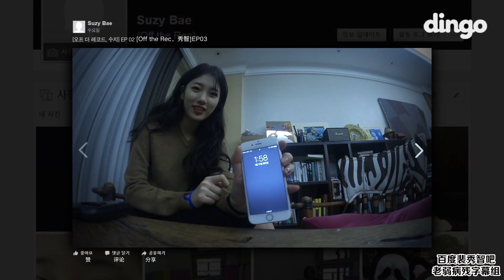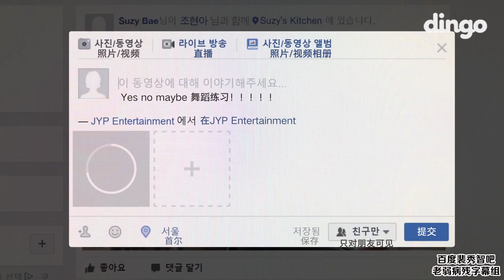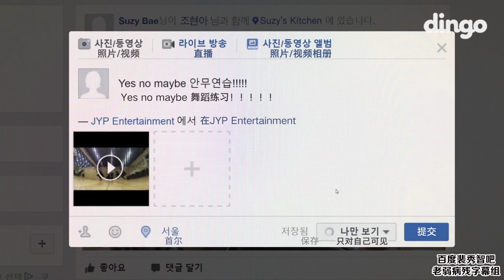【百度裴秀智吧 & 老弱病残字幕组 联合中字】 170122 裴秀智solo真人秀《Off the REC. SUZY》EP.03 精效中字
※ 翻译：酱酱 & www / 校对：Miss懵 / 打轴：建伟 & 七月 / 特效：建伟 / 压制：建伟
※ 请勿修改视频内容及二次上传
※ 请勿抹LOGO商用
※ 转载请注明百度裴秀智吧 & 老弱病残字幕组 (Reproduced please indicate Baidu BaeSuzy Bar & 老弱病残字幕组)